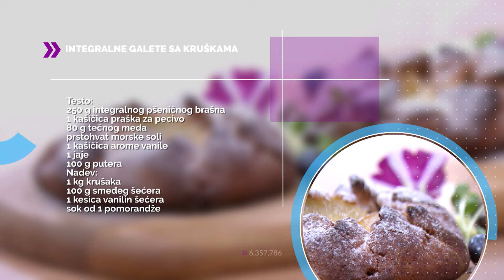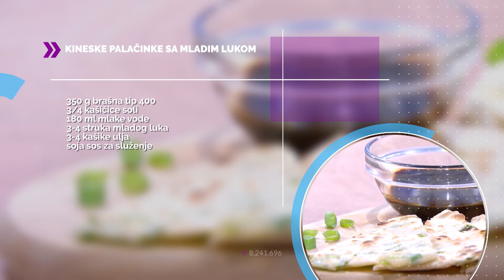GASTRO MAESTRO | Milkica Crevar Sakač | Integralne galete sa kruškama, kineske palačinke